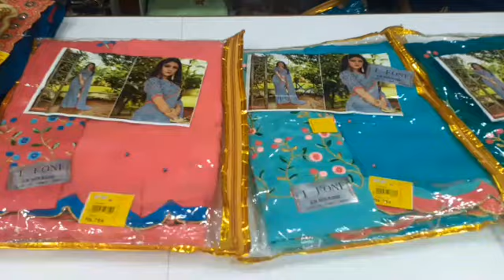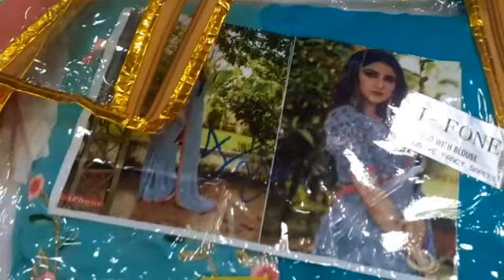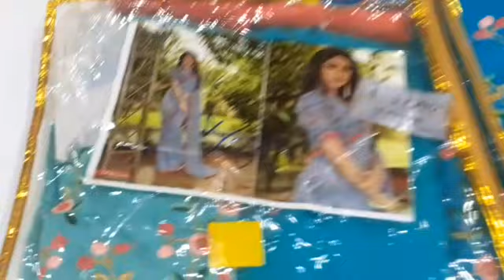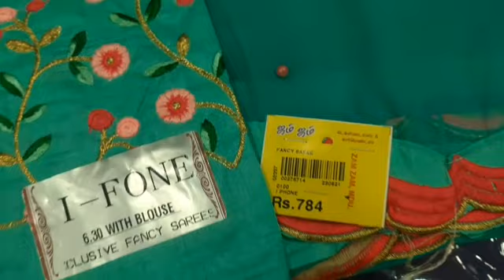Diwali Offer Fancy Sarees Collection In Shoney Nagar Zam Zam Shop At Madurai In Tamil / Part 4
Madurai Zam Zam Textlie
Address
28,kakkan street back side of GH
Shenoy Nagar
Madurai

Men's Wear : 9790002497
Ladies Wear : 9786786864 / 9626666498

Our Whatsp Group Link dress sales

Free Product collaboration also

Other fancy sarees Video link  is